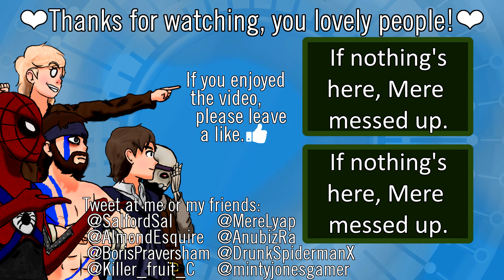S1E37 Sal Plays Terrafirmacraft - Roofing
Recorded 6th May 2017. I set out on a new adventure to conquer the world of Terrafirmacraft, with Mere, Almond and Spidey (livestreaming), and Lord Stimpy soon joining us. There are bears to survive, great ravines to fall into, and lots of circles to run in, all the while just trying to find a pretty spot to make some clay pots in.

Sal plays Minecraft Terrafirmacraft on the Nidd Whitelist Server. Terrafirmacraft is a Minecraft mod which aims to make survival harder. "Survival Mode as it should have been". Starting with the world, TFC has thrown out Vanilla generation and started on a fresh slate. Sea-level has been raised to twice the height to accommodate 3 separate, varying layers of stone underneath, each spawning their own ores and minerals depending on which of the many new stone types it is comprised of. On the surface, there are many different types of trees, large boulders, and smaller surface rocks scattered about. Grass, saplings and flowers slowly grow back depending on the temperature, while foliage changes colors to match the season. TFC also adds new crops and fruit trees as alternative food sources.

Outro: Rainbowz by SenatorMyth